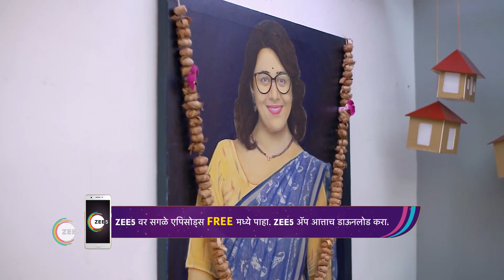Nava Gadi Nava Rajya | Ep 148 | Webisode | Jan, 19 2023 | Anita Date, Pallavi Patil | Zee Marathi